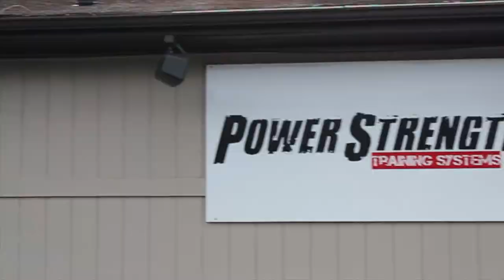PSTS: PowerStrength Commercial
A small glimpse of training at PSTS. Created by one of our athletes for a school project. Cool enough to share!